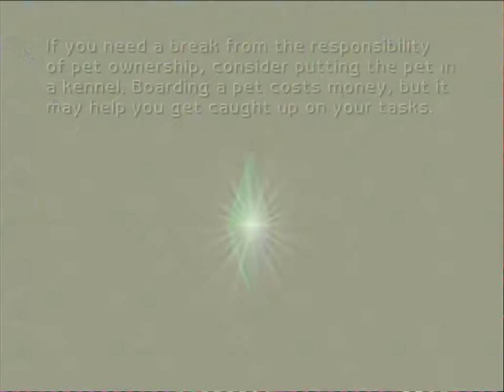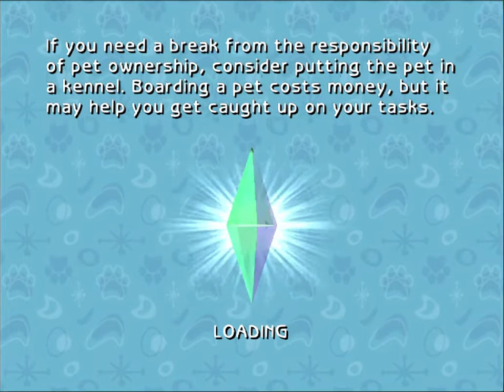the Sims 2 pets e algumas mudanças